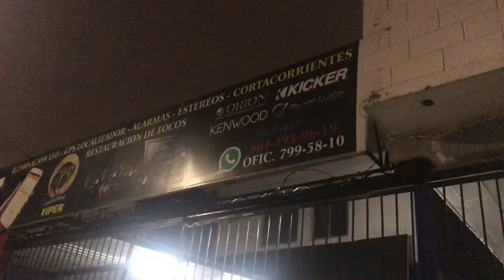Posada Navideña 🎄+ Mi carro me dejó Tirada 😰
🌸Snapchat 👻    VaneBowser